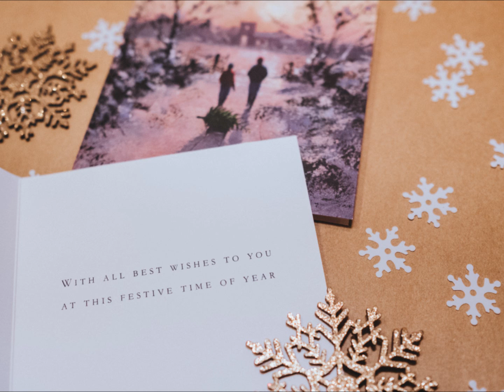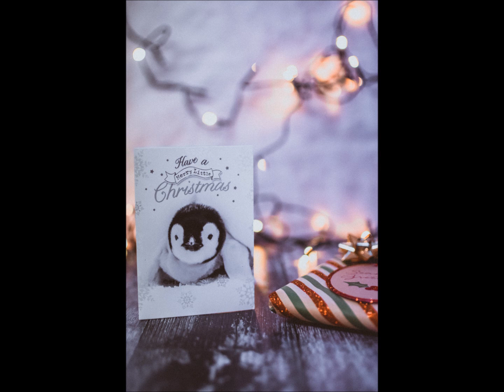Card Times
Last minute rush to find the right Christmas card.